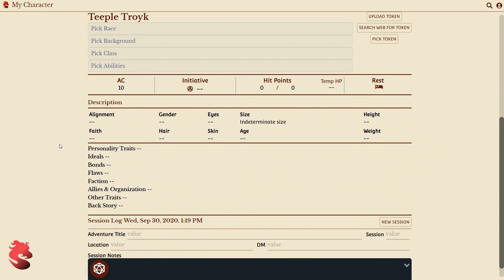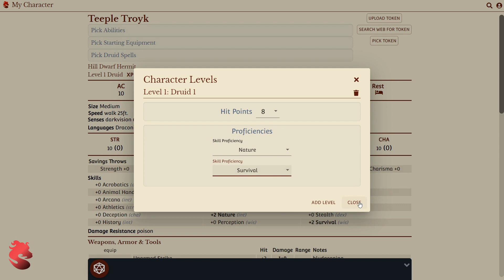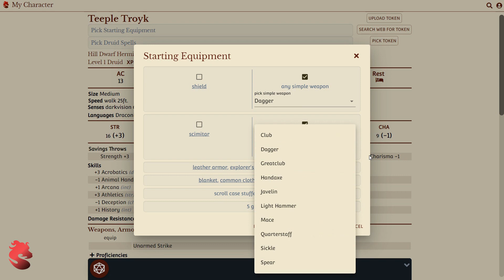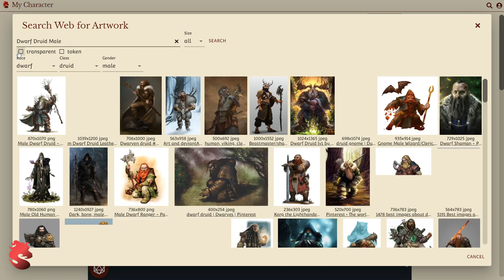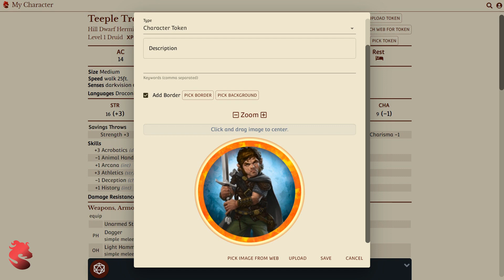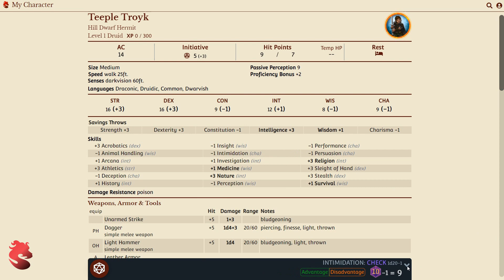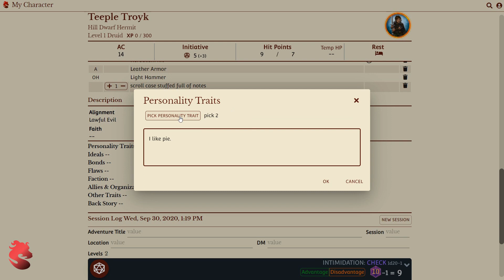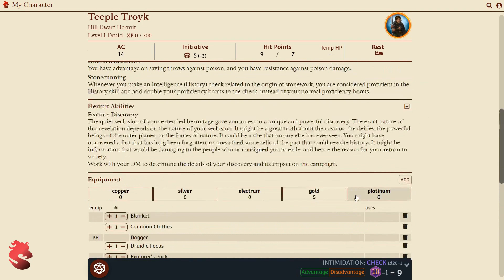How to Create a Character | Shard Tabletop Tutorial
In this video, Aria walks through the process of creating a character in Shard from beginning to end.

Shard Tabletop is a virtual tabletop and character sheet dedicated to the 5th Edition of the World's Greatest Roleplaying Game. Our focus is ease of use, seamless multi-device support, powerful homebrew tools, and providing high quality pre-packaged content.